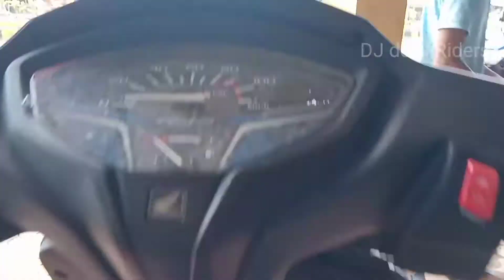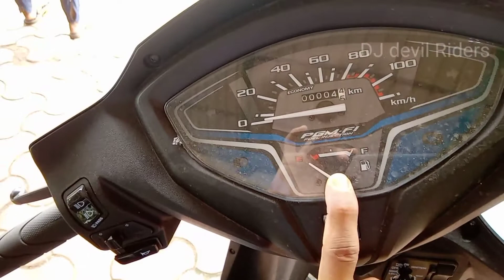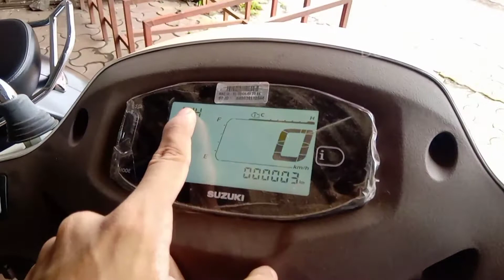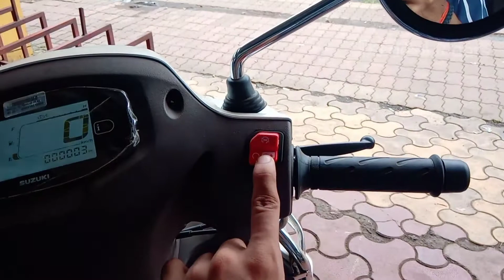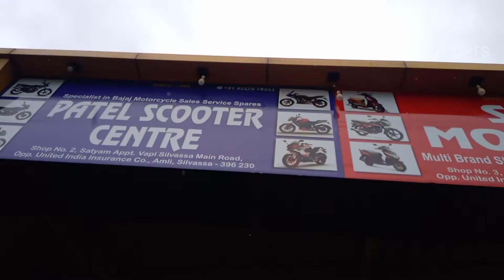Activa 6g VS Access 125 bs6|| Bluetooth edition ||Comparison|| Honda VS Suzuki ||110cc VS 125cc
Hello 🤩
Friends

In this video you may have to be seen all new launched 2021 most selling Scooter in india, so today we have talking about Comparison between these two scooter.

One is from Honda

Second is from Suzuki

In comparison with both Scooter

Also watch this video till the end

As you belong from Gujarat Silvassa please visit the
ADD:-                           SAI MOTORS
  Shop No.2&3 "Satyam APPT. Gr. Floor, sur. No. 27/7/5 Vapi Silvassa main road Opp puja view Next Suresh Auto Garage. Amli Silvassa-396230(U.T. of D.&N.H.)
     .                 Mob. No.922787055

Also visit to

                     PATEL SCOOTER CENTER
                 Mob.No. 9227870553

and also if you enjoyed the video don't forget to

see u soon Next video
till then bye bye